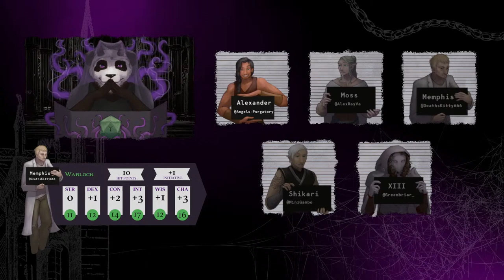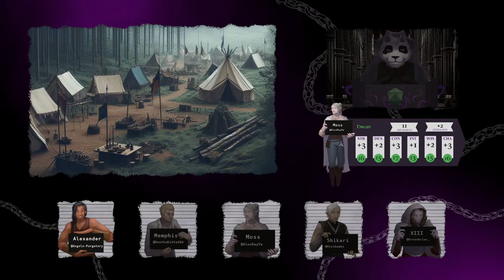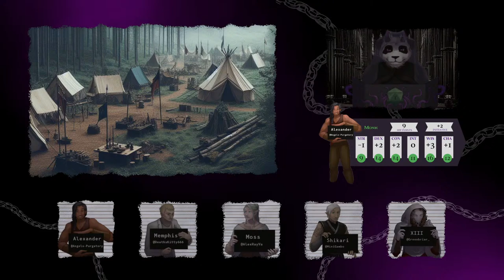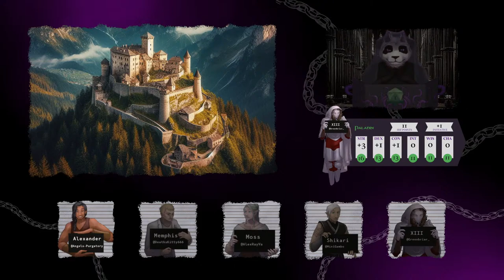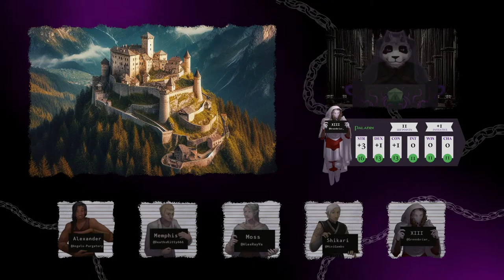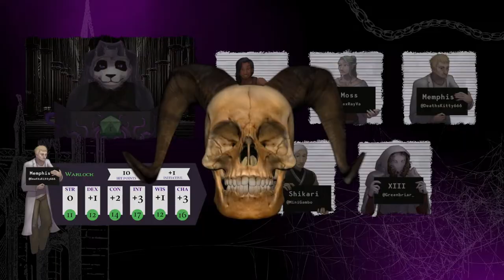The Reclamation: Session 1 | !cast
Come forth and listen to the tales of the Reclamation.

Untold Realms streams on YouTube every Tuesday at 6:00 CET